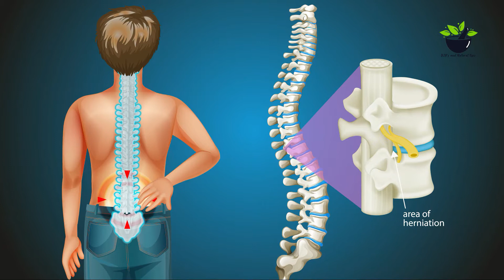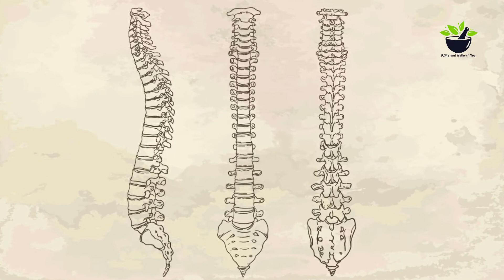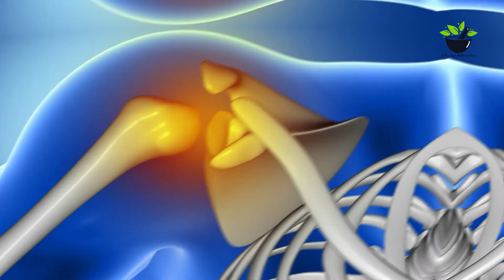எலும்புகள் பற்றி கண்டிப்பாக தெரிந்துகொள்ள வேண்டிய விஷயங்கள் | Interesting & Miracle Human Body Bones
வயதுவந்த மனித உடலில் 206 உள்ளன.மனித பாதத்தில் 26 எலும்புகள் உள்ளன.மணிக்கட்டு உட்பட மனித கையில் 54 எலும்புகள் உள்ளன.எலும்புகள் மனித உடலின் எலும்புக்கூட்டாக செயல்படுகின்றன, உடல் பாகங்களை நகர்த்தவும், பாதிப்பு சேதத்திலிருந்து உறுப்புகளை பாதுகாக்கவும் அனுமதிக்கின்றன. அவை சிவப்பு மற்றும் வெள்ளை இரத்த அணுக்களையும் உருவாக்குகின்றன.தொடை எலும்பு அல்லது தொடை எலும்பு மனித எலும்புக்கூட்டின் மிக நீளமான மற்றும் வலிமையான எலும்பு ஆகும்.ஸ்டேப்ஸ், நடுத்தர காதில், மனித எலும்புக்கூட்டின் மிகச்சிறிய மற்றும் லேசான எலும்பு ஆகும்.பொதுவாக உடைந்த எலும்புகளில் ஆயுதங்கள் உள்ளன, இது பெரியவர்களின் உடைந்த எலும்புகளில் கிட்டத்தட்ட பாதி ஆகும். காலர்போன் என்பது குழந்தைகளிடையே பொதுவாக உடைந்த எலும்பாகும்.பருவமடையும் போது எலும்புகள் நீளமாக வளர்வதை நிறுத்துகின்றன. இருப்பினும், எலும்பு அடர்த்தி மற்றும் வலிமை வாழ்க்கை காலத்தில் மாறும்.மனித உடலில் உள்ள ஒரே எலும்பு இன்னொருவருடன் இணைக்கப்படவில்லை, நாவின் அடிப்பகுதியில் அமைந்துள்ள வி வடிவ எலும்பு ஹையாய்டு ஆகும்.எலும்புகள் கால்சியம், பாஸ்பரஸ், சோடியம் மற்றும் பிற தாதுக்கள் மற்றும் புரத கொலாஜன் ஆகியவற்றால் ஆனவை.

𝐀𝐧𝐲 𝐯𝐢𝐝𝐞𝐨 𝐨𝐫 𝐢𝐦𝐚𝐠𝐞𝐬 𝐢𝐧 𝐭𝐡𝐢𝐬 𝐯𝐢𝐝𝐞𝐨 𝐡𝐚𝐬 𝐛𝐞𝐞𝐧 𝐮𝐬𝐞𝐝 𝐨𝐧𝐥𝐲 𝐭𝐨 𝐜𝐨𝐧𝐯𝐞𝐲 𝐦𝐞𝐬𝐬𝐚𝐠𝐞𝐬 𝐭𝐨 𝐭𝐡𝐞 𝐯𝐢𝐞𝐰𝐞𝐫𝐬. 𝐈 𝐝𝐨𝐧'𝐭 𝐢𝐧𝐭𝐞𝐧𝐝 𝐭𝐨 𝐢𝐧𝐟𝐫𝐢𝐧𝐠𝐞 𝐭𝐡𝐞 𝐜𝐨𝐩𝐲𝐫𝐢𝐠𝐡𝐭 𝐨𝐟 𝐚𝐧𝐲𝐨𝐧𝐞.

𝐓𝐡𝐢𝐬 𝐕𝐢𝐝𝐞𝐨 𝐎𝐧𝐥𝐲 𝐅𝐨𝐫 𝐄𝐧𝐭𝐞𝐫𝐭𝐚𝐢𝐧𝐦𝐞𝐧𝐭 / Medical 𝐏𝐮𝐫𝐩𝐨𝐬𝐞 𝐀𝐧𝐝 𝐓𝐡𝐢𝐬 𝐂𝐡𝐚𝐧𝐧𝐞𝐥 𝐃𝐎𝐄𝐒 𝐍𝐎𝐓 𝐏𝐫𝐨𝐦𝐨𝐭𝐞 𝐨𝐫 𝐞𝐧𝐜𝐨𝐮𝐫𝐚𝐠𝐞 𝐀𝐧𝐲 𝐢𝐥𝐥𝐞𝐠𝐚𝐥 𝐚𝐜𝐭𝐢𝐯𝐢𝐭𝐢𝐞𝐬, 𝐚𝐥𝐥 𝐜𝐨𝐧𝐭𝐞𝐧𝐭𝐬 𝐩𝐫𝐨𝐯𝐢𝐝𝐞𝐝 𝐛𝐲 𝐓𝐡𝐢𝐬 𝐂𝐡𝐚𝐧𝐧𝐞𝐥.

Image Creators : Designed by Freepik, kjpargeter, lifeforstock, dgim-studio, jcomp,  Racool_studio, macrovector_official, brgfx, macrovector, Kjpargeter,
pch.vector, serhii_bobyk, drobotdean, Dashu83, evening_tao, freepic.diller,
pressfoto .

We Really Thankful to Youtube Platform , freepik Site and NCS Channel - For this Opportunity .